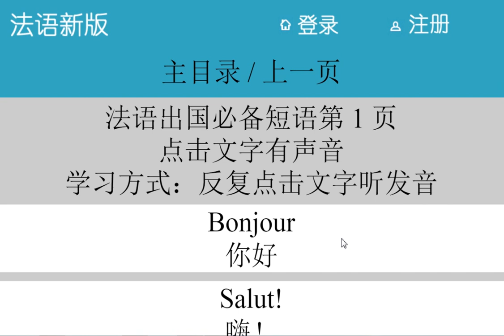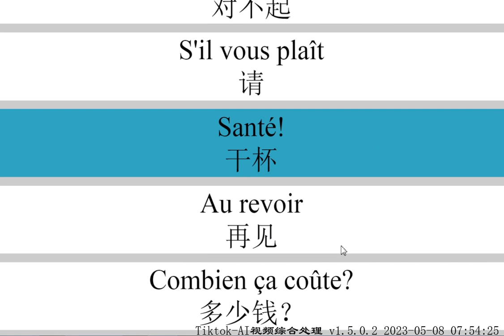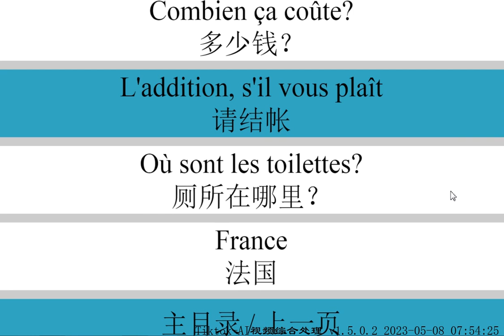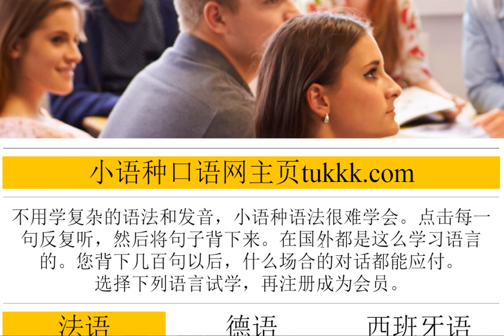最简单的法语学习入门方式 我怎么学法语的看看吧